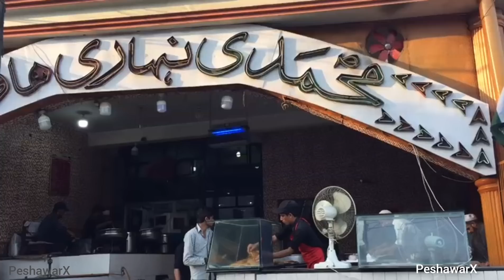Mohammadi Nihari, Mozang Chungi Lahore | Lahori Nihari | Lahori Beef Nihari | Nalli Nihari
Mohammadi Nihari, Mozang Chungi Lahore | Lahori Nihari | Lahori Beef Nihari | Lahori Bong Nihari | Lahori Maghaz Nihari | Nalli Nihari | Muhammadi Nihari House |

Address -: Muhammadi Nihari House - Qurtaba Chowk, Mozang Chungi Lahore